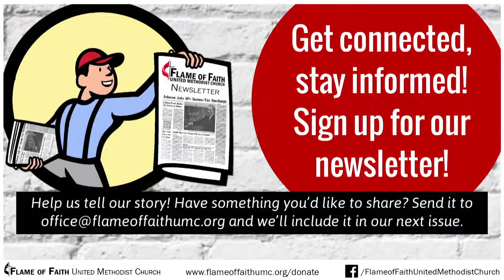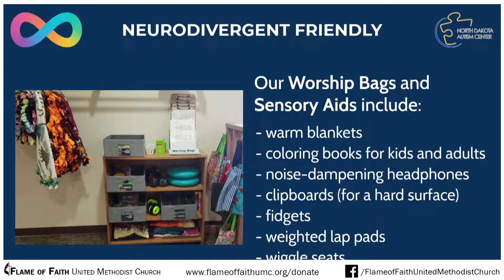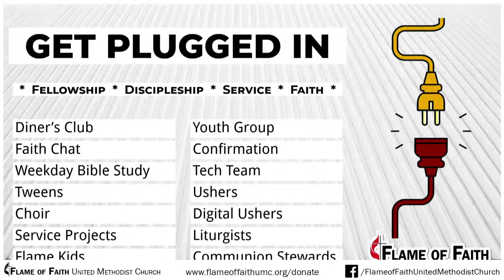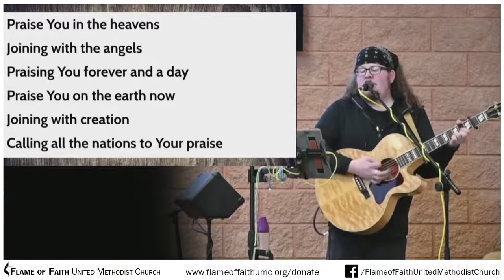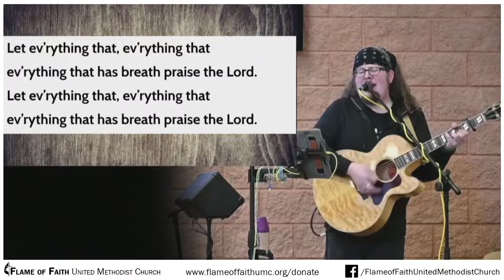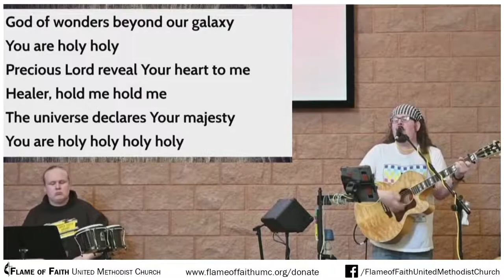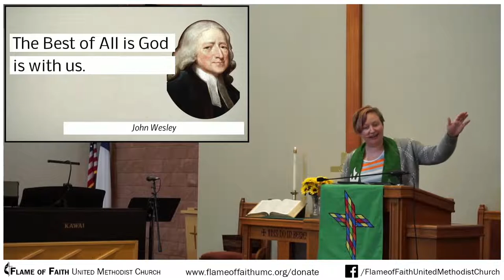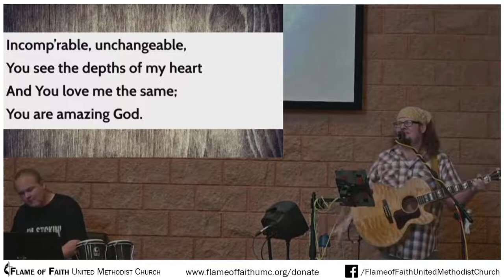8/10/2022 - The Psalms: "Psalms of Creation"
Recorded Live.
Contains previously-aired content.

WildFire is:
Janson Steffan - vocals, guitar
William Marohl-Steffan - percussion, attitude

CCLI Song # 2430979 (Matt Redman)

"God of Wonders" (Passion)
CCLI Song # 3118757 (Marc Byrd, Steve Hindalong)
© 2000 Never Say Never Songs (Admin. by Brentwood-Benson Music Publishing, Inc.), New Spring (Admin. by Brentwood-Benson Music Publishing, Inc.), Meaux Mercy (Admin. by Capitol CMG Publishing), Storm Boy Music (Admin. by Capitol CMG Publishing)

"Indescribable"
CCLI Song # 4403076 (Jesse Reeves, Laura Story)